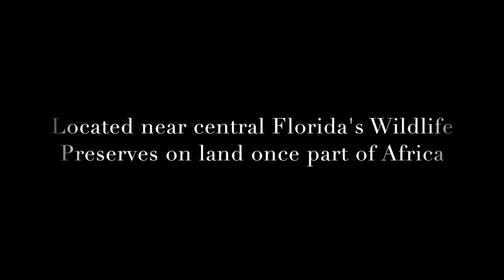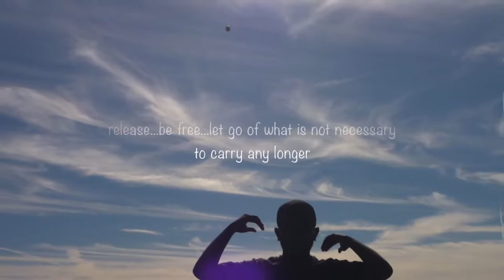Sacred Gardens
A look at the ever expanding, living, Sacred Gardens at Ola Olu